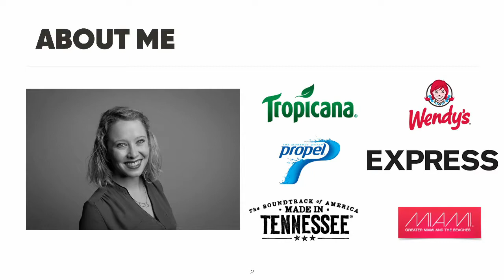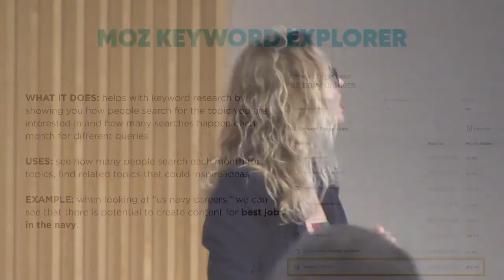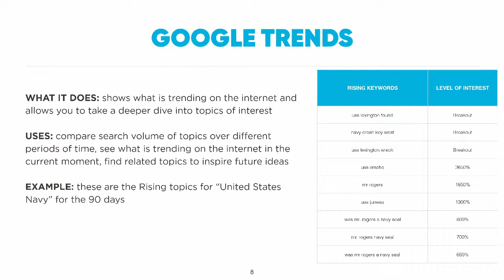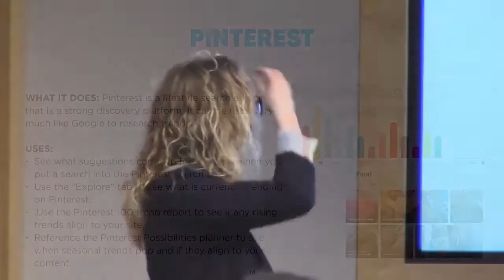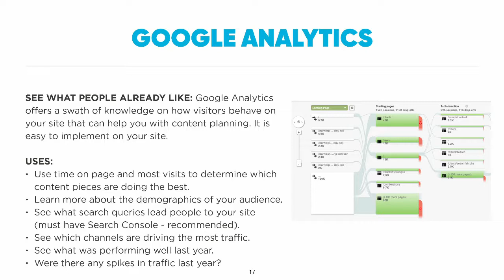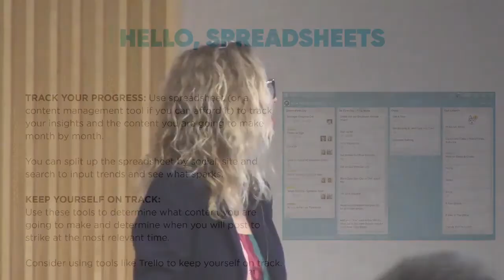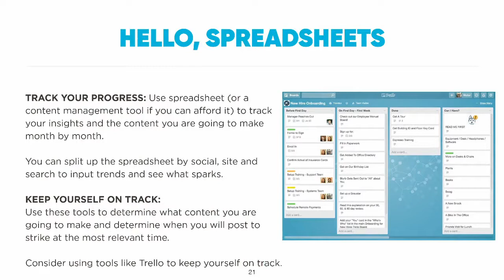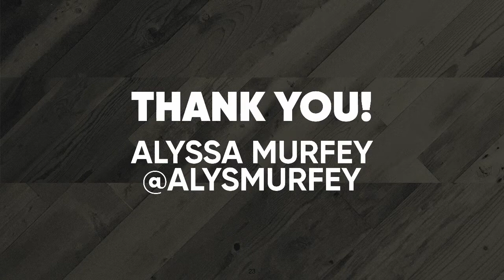Alyssa Murfey : Content-able Content Strategy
How many times have you been told (or told yourself) that you need to develop a content strategy? We talk a lot about content strategies. We beat ourselves up about not having one or not having one good enough. But when it comes to developing an actionable content strategy, the concept can feel so aloof and be a daunting undertaking. This session shows how to use social media, organic search and analytics to craft a strategic content strategy that aligns to your subject matter and gives your content the best chance of being found. Time in this session will benefit WordPress-ers from all backgrounds, whether you’re just getting started or ready to take your site next level. You’ll walk away ready to get the most strategic of content strategies kicked off, armed with a process that has just enough prescription to give guardrails while allowing for the fluidity to adjust for any subject matter or site.